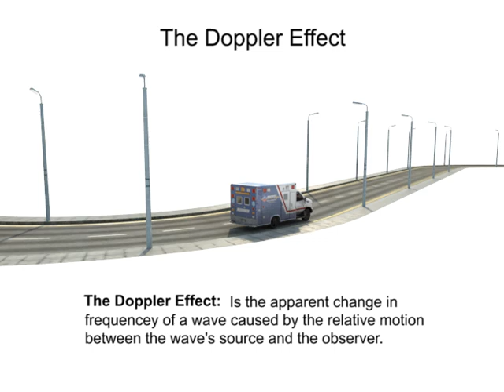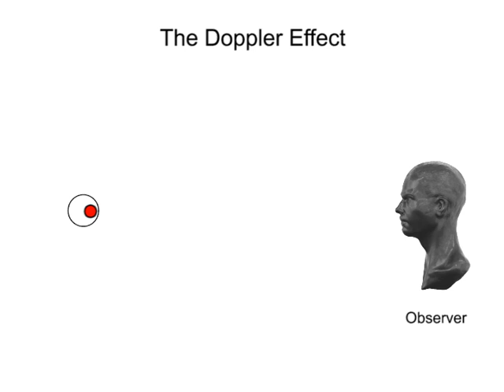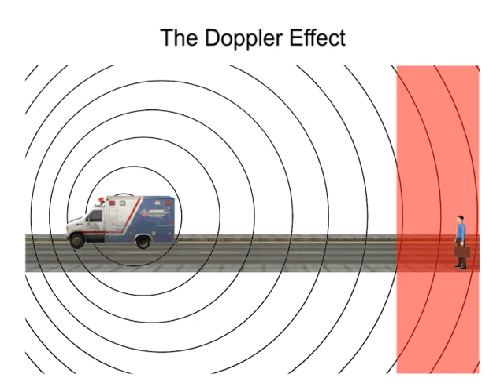What is the Doppler Effect?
Have you ever wondered what causes the siren of a speeding ambulance to seemingly change pitch as it zooms by you on the street? Watch this video to learn more about the Doppler Effect.